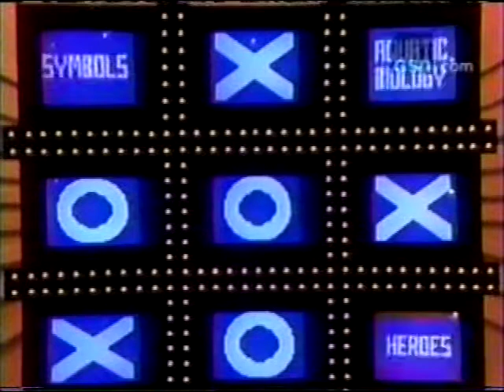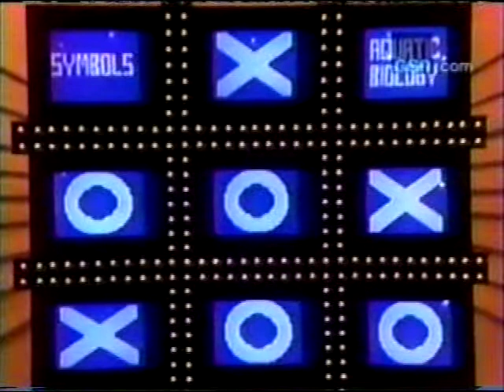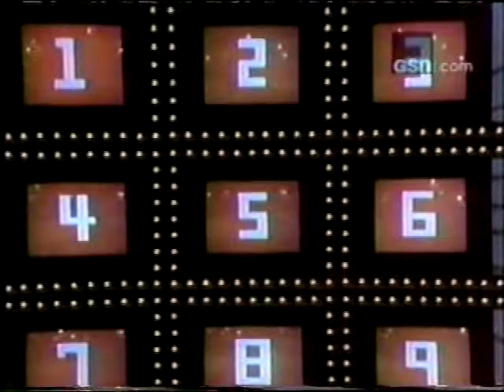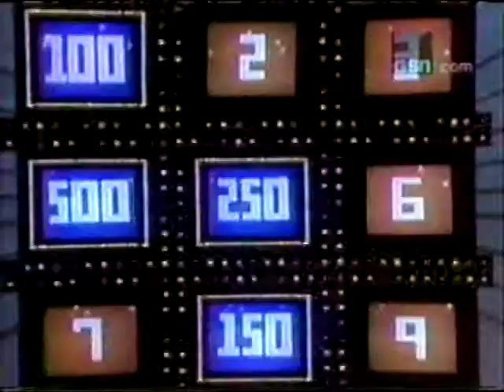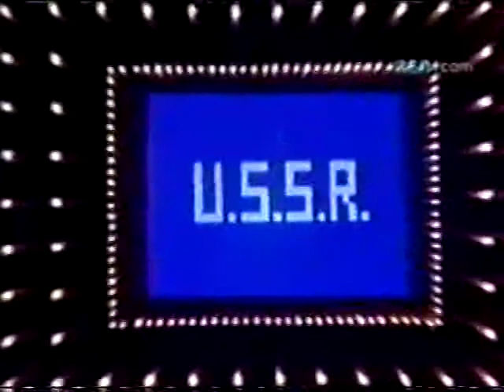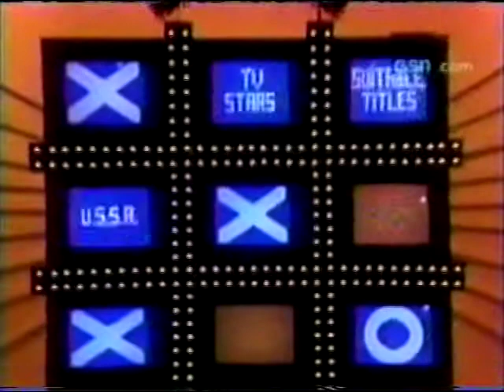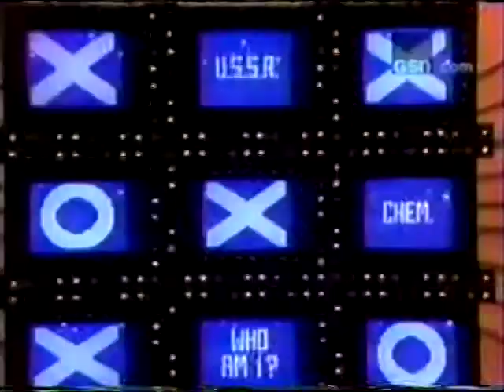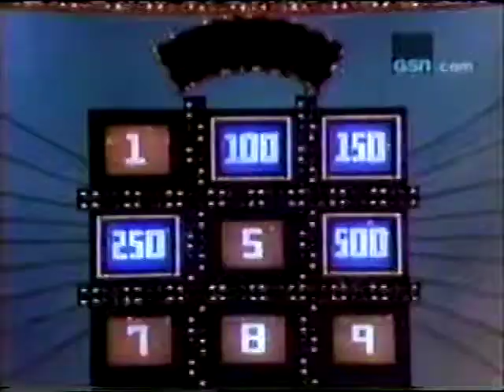Tic Tac Dough Dan vs Bert